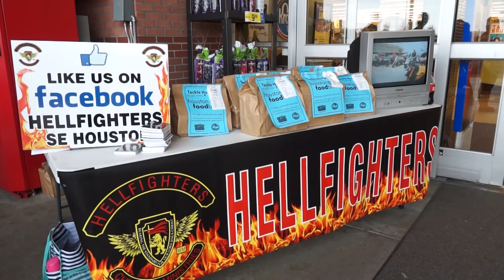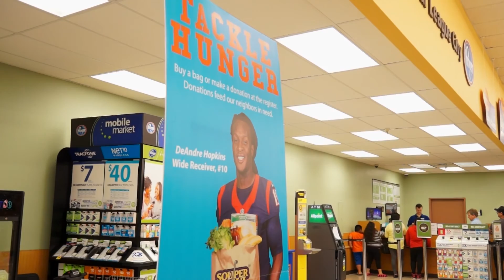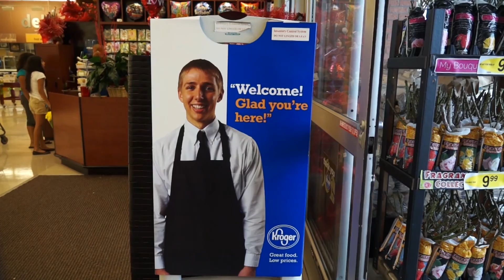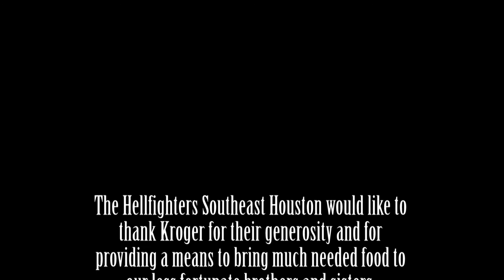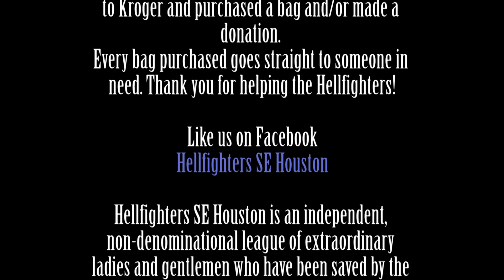The Hellfighters southeast Houston Teams up with Kroger and the Souperbowl of Caring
Kroger and the Souperbowl of Caring teams up with the Hellfighters to collect food purchased by you and generously donates it to the homeless in your communities
The Hellfighters are a christian motorcycle ministry  who have been saved by the forgiving grace of Jesus Christ and are bold enough to serve Him regardless of the cost!